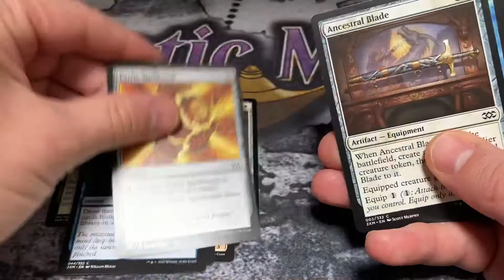Double Masters Pack for a Patron!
Iowa still struggling for power and cell service! Pray for us!